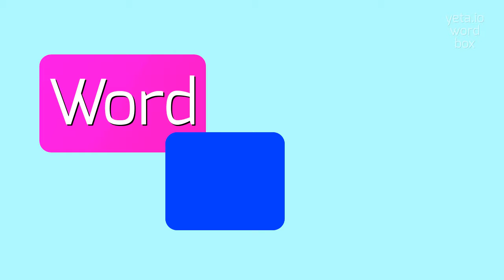How to say "blindish"! (High Quality Voices)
Watch in this video how to say and pronounce "blindish"!